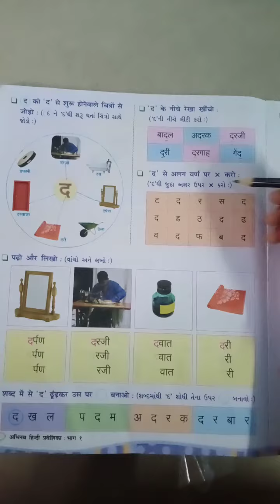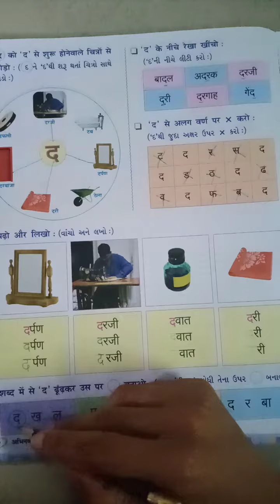ધોરણ-૧ હિન્દી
વર્ણ ' द '.  ભાગ-૨